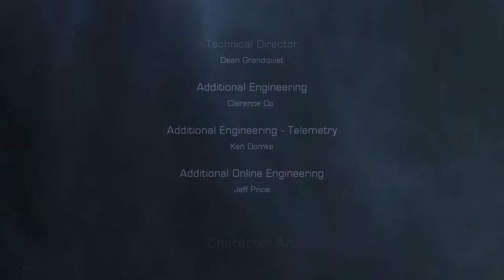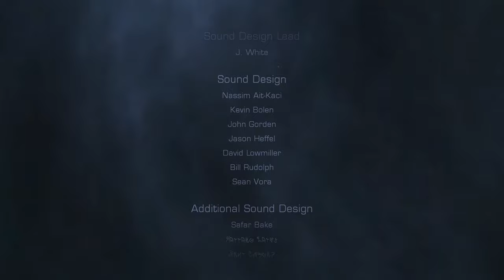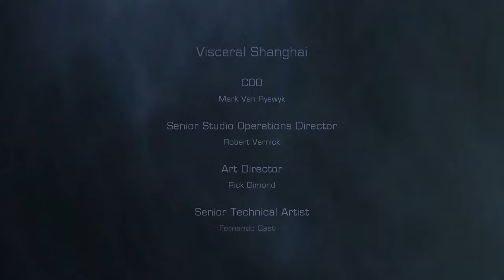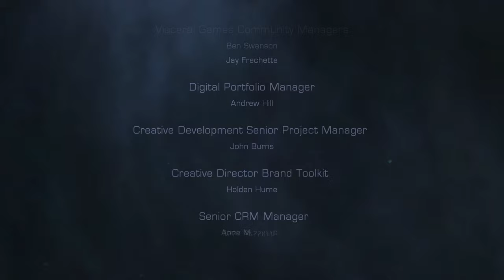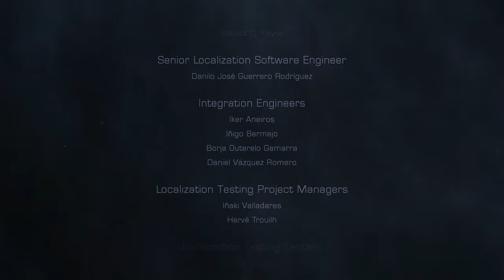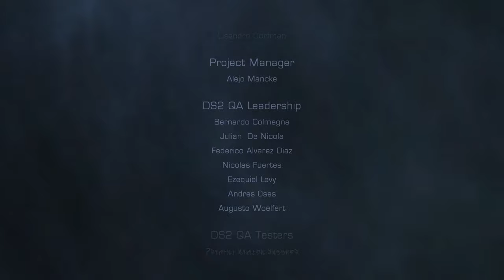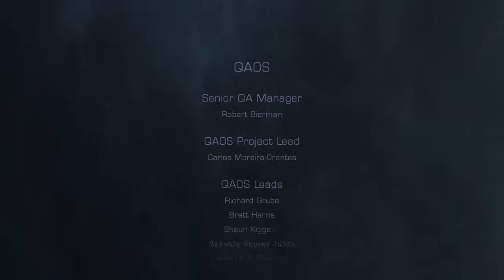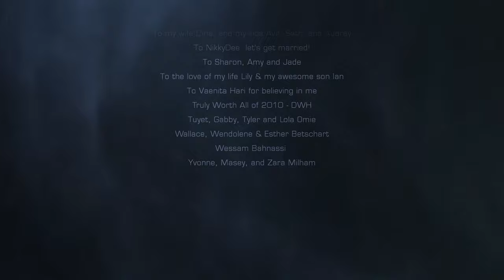Dead Space 2: Severed DLC | PS3, RPCS3 | Full Game [4K 60ᶠᵖˢ]